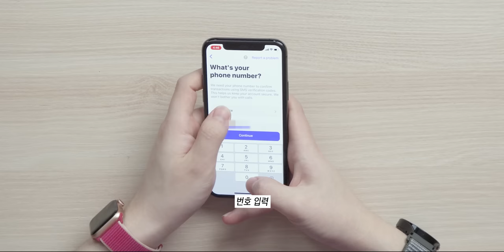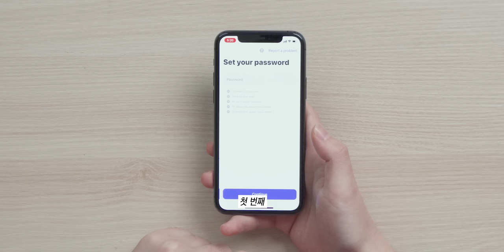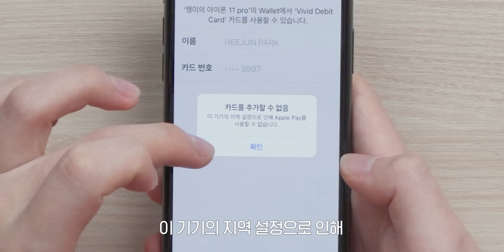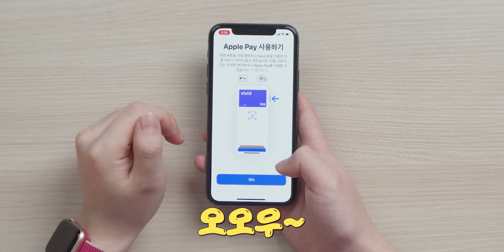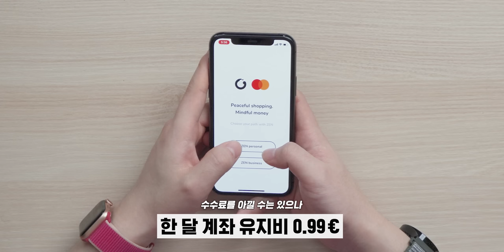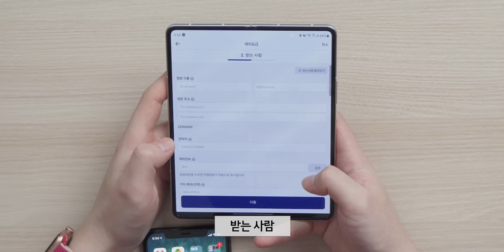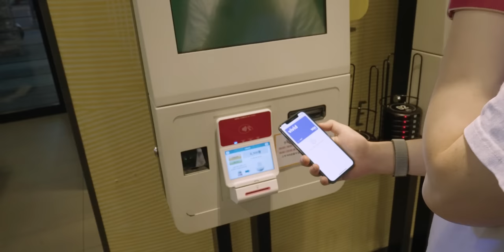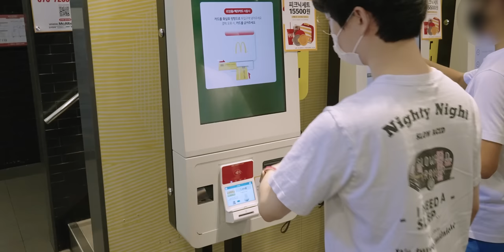국내에서 애플페이 써봤습니다